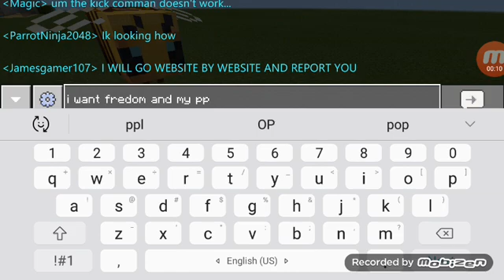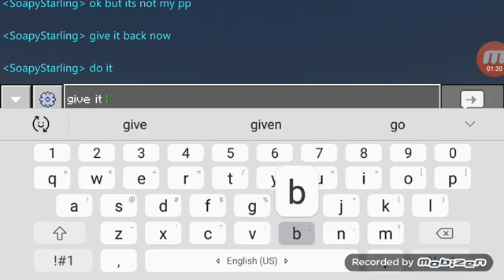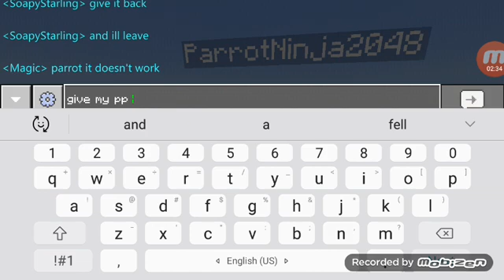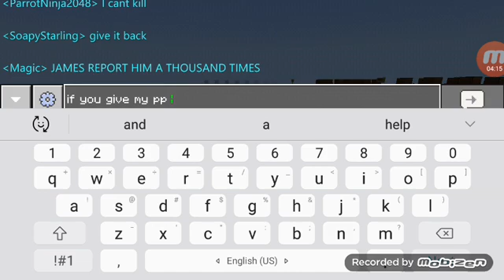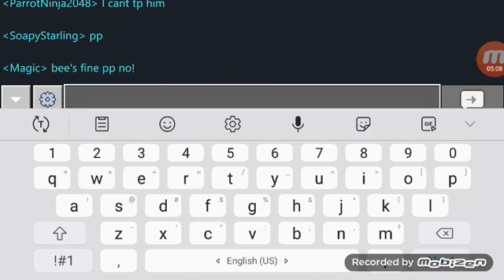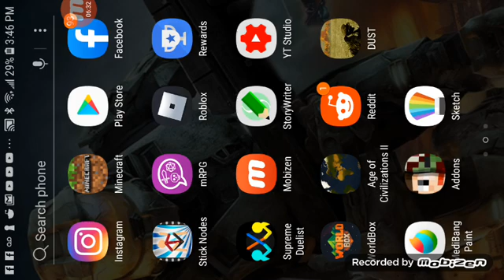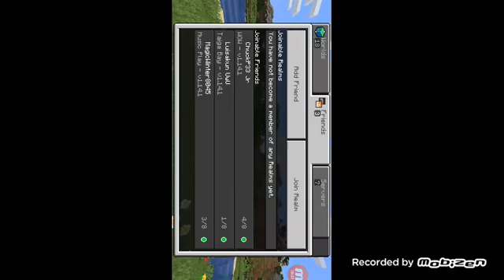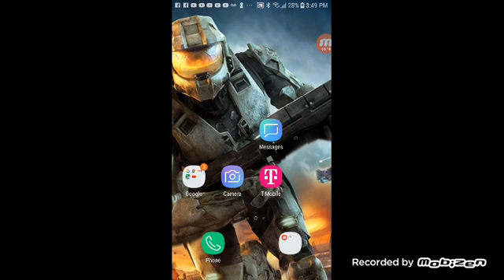Minecraft trolling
Remember dont troll people for no reason